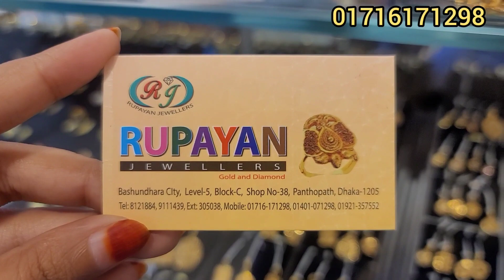কিস্তিতে সোনার ব্র্যাসলেট কালেকশন |Gold braslet